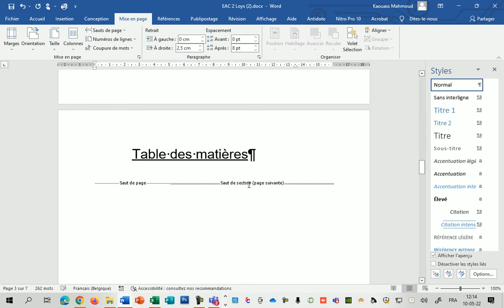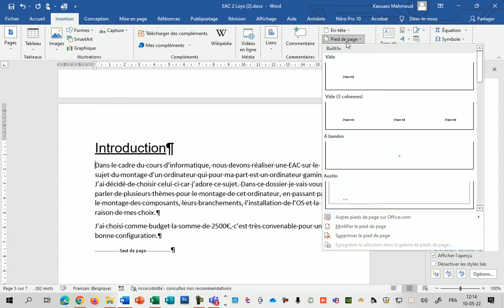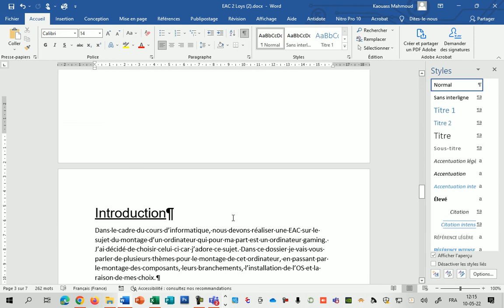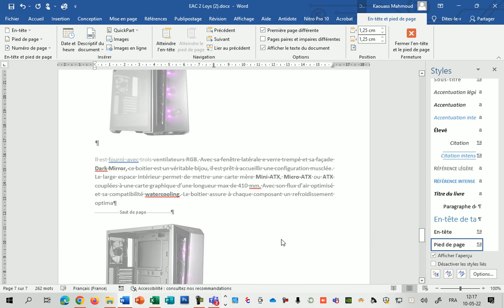Numérotation des pages pour le dossier à partir d'introduction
Numérotation des pages pour le dossier à partir d'introduction dans l'utilisation du logiciel de traitement de texte Word